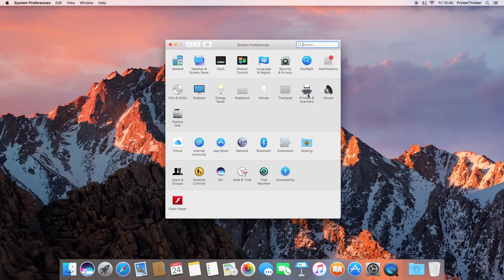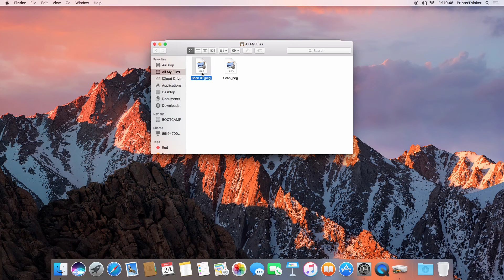Canon MG2550 S Scan to MacOS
Canon PIXMA MG2550 S how to scan to MacOS.